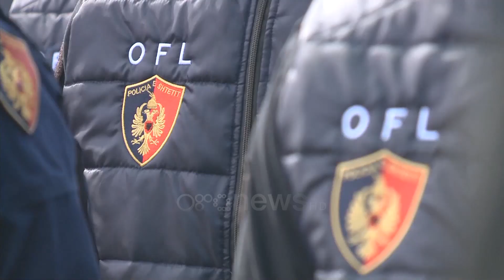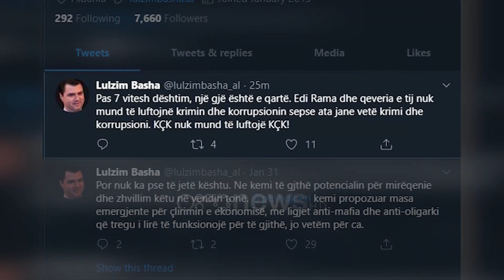Ora News - Nesër nis beteja me krimin e organizuar, Rama porosit OFL: Bëjuani atdheun ferr!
Një ditë para se njësia speciale në policinë e shtetit, OFL (Operacioni Forca e Ligjit), të nisë punën në terren, kryeministri Edi Rama tha se ky është një moment historik në historinë e përballjes së policisë së shtetit me krimin.

Rama tha se në kohë ekstreme, nevojiten masa ekstreme.

Edi Rama: Sot është një moment me rëndësi të veçantë në historinë e përballjes së policisë së shtetit me krimin, jam i bindur se është një pikë me rëndësi të atillë që do të shënojë një nivel të ri të përballjes me krimin. Një kohë ekstreme kërkon masa ekstreme. Jemi bërë gati për një përballje ekstreme me krimin e organizuar, është ekstreme koha për ti dhënë përgjigje dërmuese jo vetëm krimit të organizuar por edhe gjithë atyre që ushqejnë mosbesimin te mundësitë, vullneti dhe angazhimi ynë për të luftuar deri në fund me krimin e organizuar.

Shefi i qeverisë nënvizoi se "sot policia e shtetit është si asnjëherë e angazhuar dhe e gatshme të flasë me gjuhën e rezultateve, fakteve dhe shifrave konkrete që e bëjnë të pamundur krahasimin me të shkuarën".

Ndërkohë, shtoi ai, "pa asnjë diskutim që e ardhmja dhe Shqipëria që duam është shumë më e mirë se Shqipëria që kemi sot. Nëse mund të kritikohemi për shumëçka mnuk mund të kritikohemi për kurajon dhe vullnetin për të bërë reforma të mëdha".

Ai e nxiti njësinë e re të policisë së shtetit për korrjen e sukseseve në këtë drejtim, ndërsa shtoi se garanci për këtë aksion është edhe SPAK.

Edi Rama: Sot jemi këtu për të përshendetur njësinë më të re të policisë dhe për ta nxitur dhe uruar për suksese. Fillon punë nesër. Tanimë kemi në dispozicion një instrument të fortë në duart e shtetit,  policisë së shtetit dhe OFL, ligjin special për marrjen e të gjitha masave të nevojshme pasurore ndaj të gjithë atyre që në 30 vjet janë dënuar apo akuzuar për krim të organizuar, terrorizëm, krime të rënda.